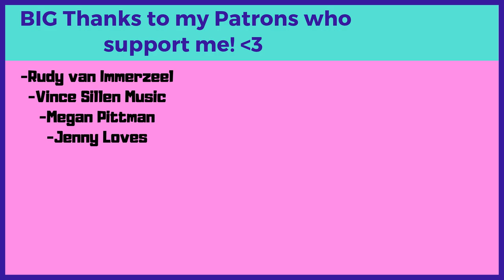WOOW! Blackpink rose being professional for 1 minute straight - Reaction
►My sweater

Flo M.
Postfach 11 61
25442 Quickborn
Germany

Flo M.
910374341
Packstation 117
25451 Quickborn
Germany